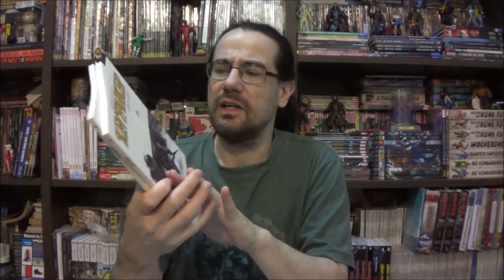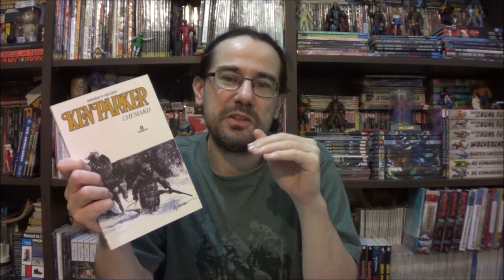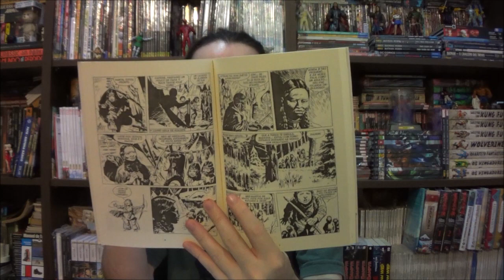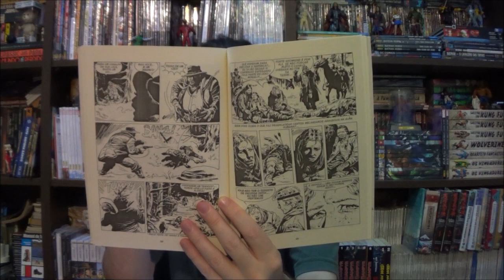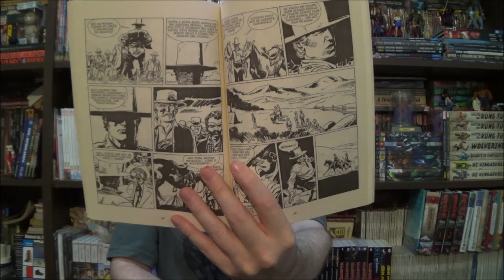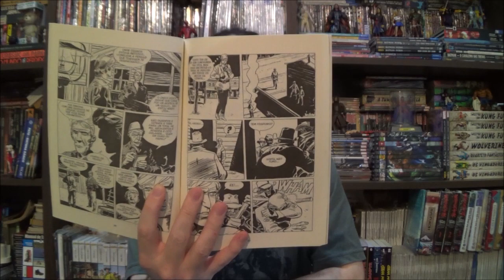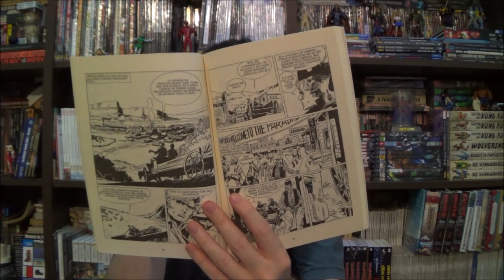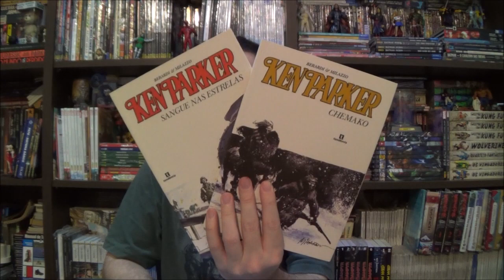Chapéu do Presto Especial - Ken Parker - Chemako e Sangue nas Estrelas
Bem-vindos a mais um Chapéu do Presto Especial, no episódio de hoje veremos o terceiro volume de Ken Parker que trouxe Chemako e Sangue nas Estrelas.

Campinas - SP
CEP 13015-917